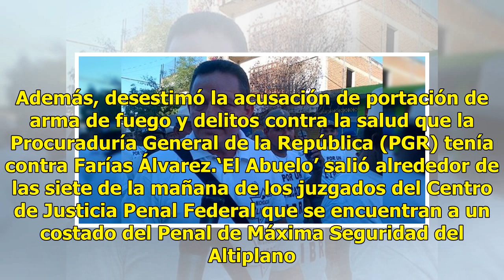Liberan a ‘El abuelo’ y lo reciben con mariachis en Tepalcatepec, Michoacán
Con música de mariachi fue recibido en Tepalcatepec, Juan José Farías Álvarez, alias ‘El Abuelo’, considerado objetivo prioritario en la estrategia de seguridad de Michoacán, detenido el domingo pasado durante un operativo de la Marina-Armada de México. Este miércoles, después de una audiencia de ca...